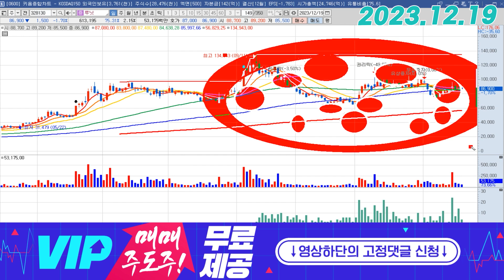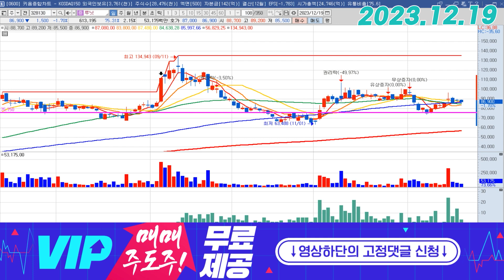루닛 (328130) - 진정 고평가일까?!